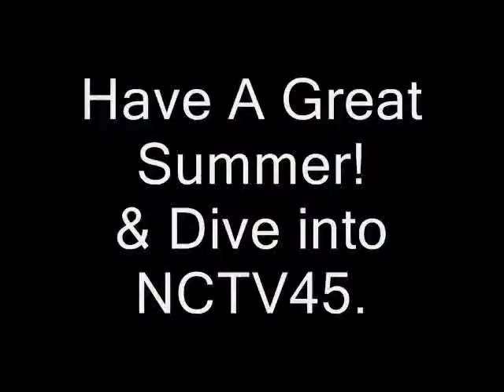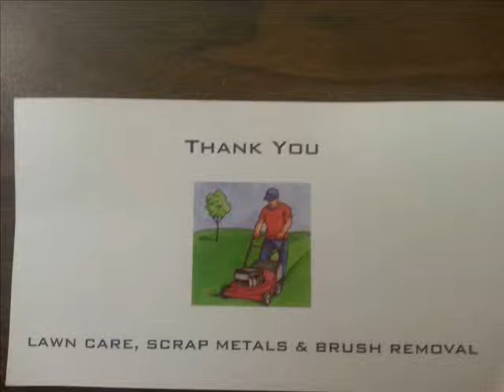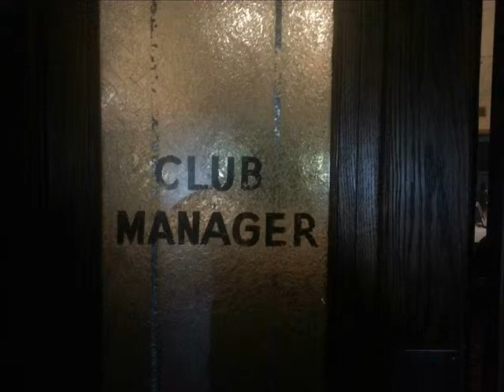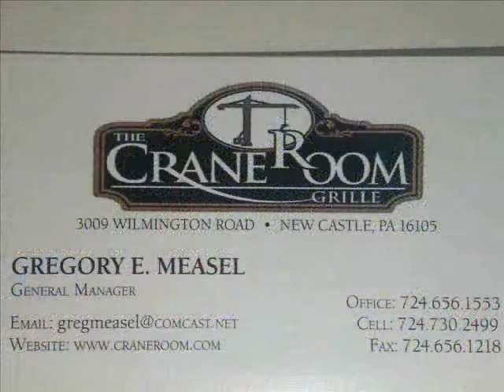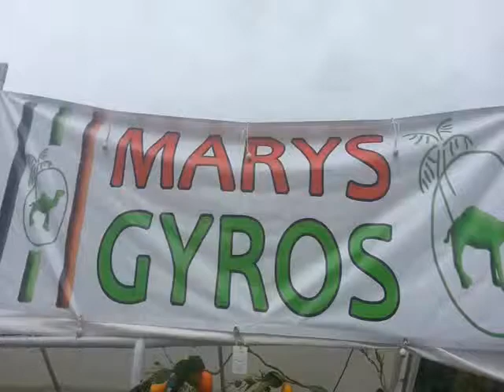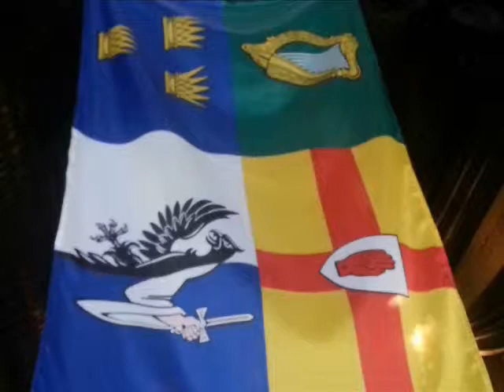NCTV45's Cook In The Castle Today's Dish: Stuffed Pork Chops,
NCTV45's Cook In The Castle Today's Dish: Stuffed Pork Chops, with your host Angelo Perrotta.